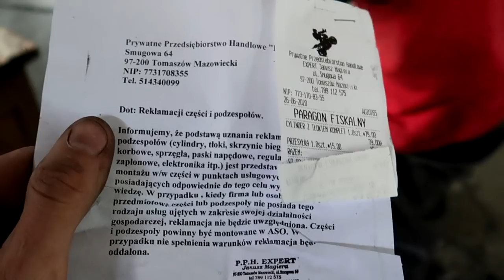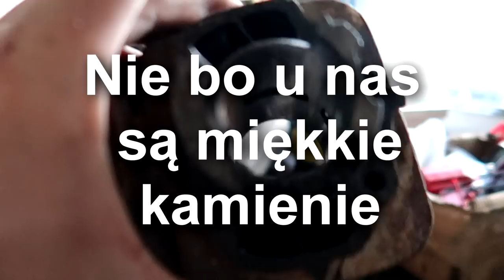Odwiedzimy Skaut1981 / Naprawa i tuning skutera lvl hard